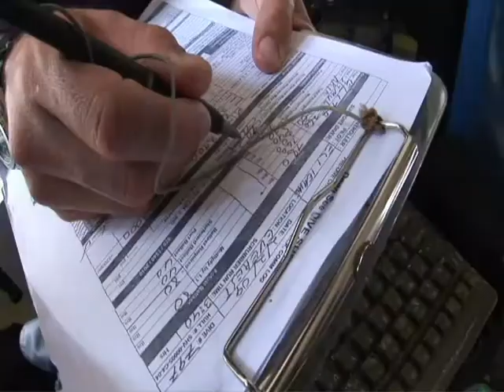SEAMAGINE_SEP_2011_VIDEO.avi